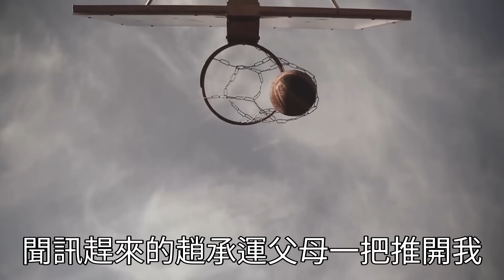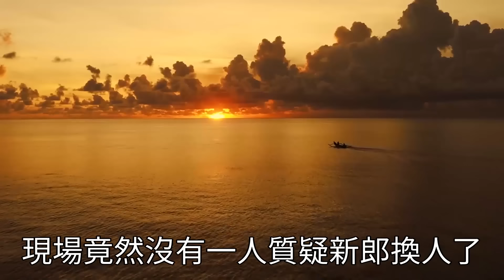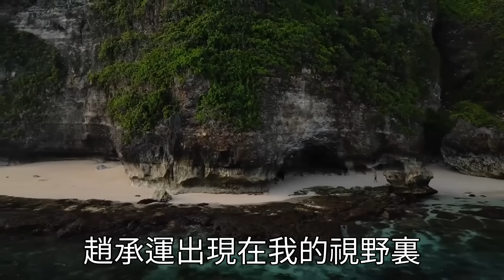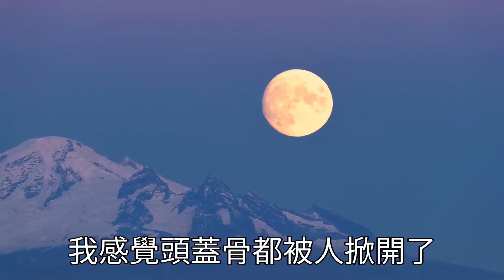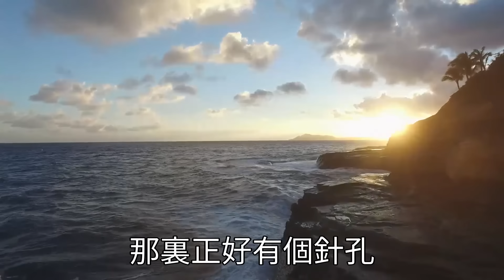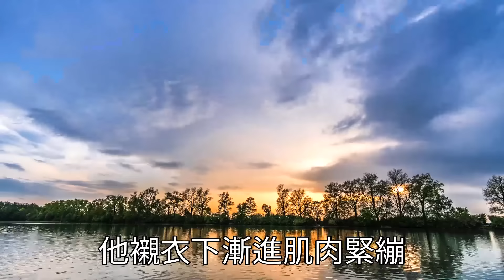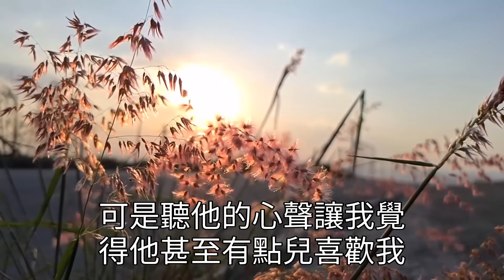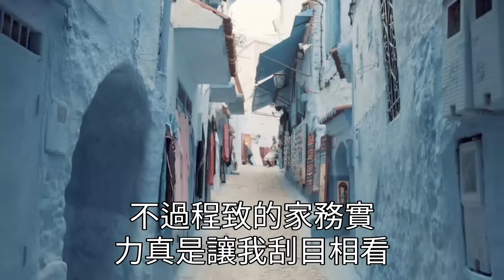未婚夫讓我全程操辦婚禮，婆婆看到我佈置婚禮現場，大罵我是敗家女攪家精，逼未婚夫婚禮前夜取消婚禮，隔天我照常舉辦未婚夫說不娶，我笑了｢新郎也不是你啊｣翠花的故事